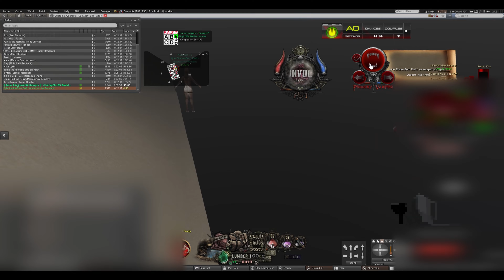Cheater Dies to Ravnos